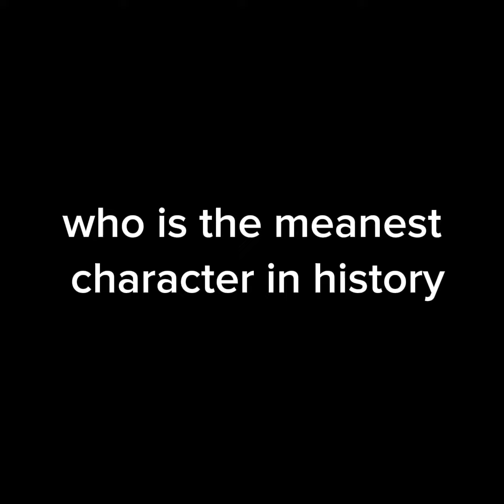RANDOM ASS SLANDER VIDEO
of the copyright Act 1976, allowance is made for "fair use" for purposes such as criticism, comment, news reporting, teaching, scholarship, and research, fair use is permitted by copyright states that might otherwise be infringing.

INTENDED